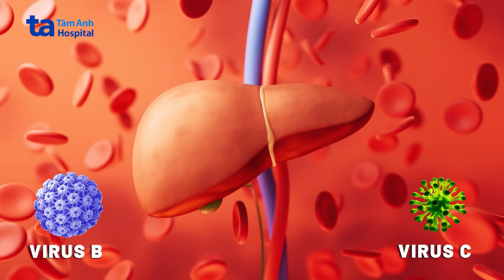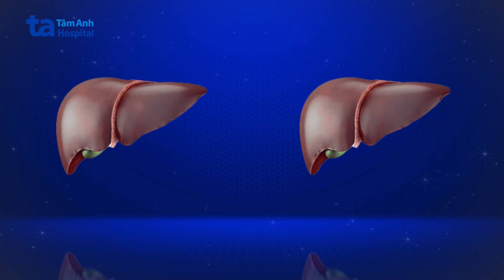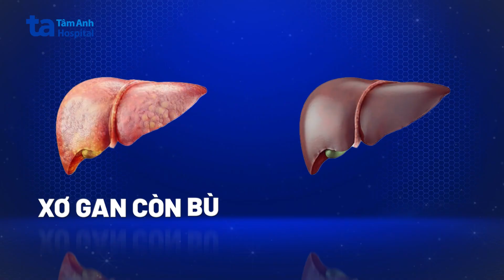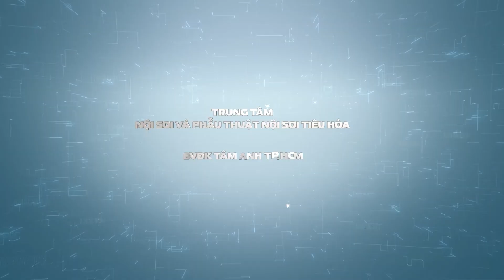Điều trị xơ gan tại nhà | BS.CKI Huỳnh Văn Trung | THTA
⚡ Điều trị xơ gan tại nhà từ việc điều chỉnh chế độ ăn uống đến thói quen sinh hoạt giúp hỗ trợ quá trình điều trị và cải thiện sức khỏe của gan. Đối với xơ gan còn bù, người bệnh cần điều trị, kiểm soát tốt các nguyên nhân như virus viêm gan B, C, gan nhiễm mỡ... Đối với xơ gan mất bù, ngoài uống thuốc, người bệnh cần theo dõi về cân nặng, dấu hiệu chướng bụng, đi vệ sinh táo bón hay tiêu chảy...

📺 Mời quý vị cùng theo dõi video Điều trị xơ gan tại nhà do BS.CKI Huỳnh Văn Trung chia sẻ tại đây

✍️ Nội dung video:

00:00 Giới thiệu
00:24 Xơ gan là gì?
00:45 Ai có nguy cơ mắc bệnh xơ gan?
01:00 Phương pháp điều trị xơ gan
01:35 Những lưu ý khi điều trị xơ gan tại nhà
03:18 Dinh dưỡng cho người bệnh xơ gan

⚡ Xơ gan là một tình trạng nguy hiểm, nhất là khi bệnh đã có cổ trướng hoặc dẫn đến biến chứng. Dù vậy, bằng các phương pháp điều trị phù hợp kết hợp với những lưu ý điều trị tại nhà, người bệnh hoàn toàn có thể ngăn được bệnh tiến triển và kiểm soát tốt các triệu chứng.

➡️ Nhớ đặt thông báo đón xem các số được phát sóng trên kênh YouTube Tiêu hoá Tâm Anh vào 19:00  Thứ 3  và Thứ 7 hàng tuần nhé!
➡️ Bối cảnh của video - Chủ đề Điều trị bệnh xơ gan

🔹 Người truyền tải kiến thức: BS.CKI Huỳnh Văn Trung
🔹 Nơi diễn ra: Bệnh viện Đa khoa Tâm Anh
🔹 Chịu trách nhiệm sản xuất: Hoàng Trang
🔹 Cố vấn hình ảnh: Trịnh Minh Tuấn
🔹 Tổ chức sản xuất: Hoàng Trang
🔹 Biên tập: Hồng Thuý
🔹 Quay phim: Thanh Hải
🔹 Dựng phim: Phạm Tuyên
🔹 Thiết kế mỹ thuật: Lập Lê
🔹 Hậu kỳ: Đức Huy - Thái Bảo - Cẩm Hương.
🔹 Nội dung: Video giải thích chi tiết về cách theo dõi và điều trị xơ gan tại nhà.

Video có sử dụng một số hình ảnh, cảnh quay có người bệnh (có bản quyền và xin phép) để minh họa giúp người xem dễ tiếp cận kiến thức. Đồng thời sử dụng các tác phẩm âm nhạc: Uplifting Corporate - MyMusicID, The Corporate - 99Instrumentals.